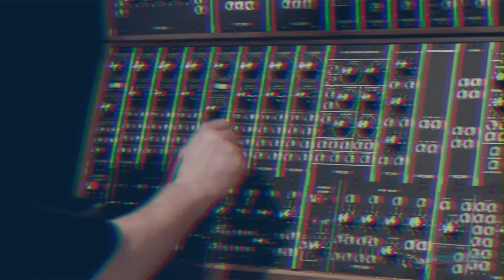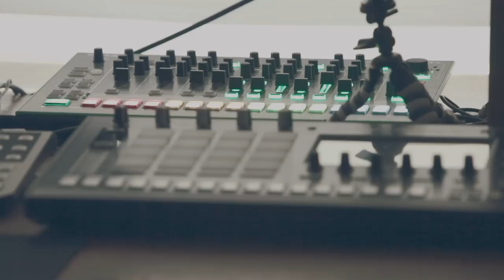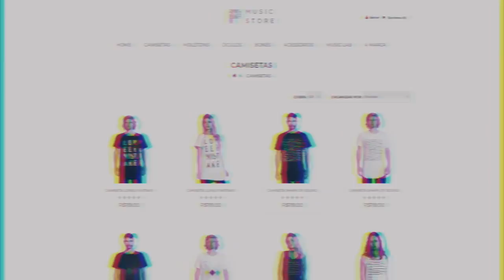HOME SWEET STUDIO APRESENTA: FABRÍCIO PEÇANHA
A série Home Sweet Studio visa mostrar o ambiente de trabalho do(a) artista. Sendo dentro da sua casa ou em outro local, o estúdio de gravação acaba sendo a sua segunda casa. Através de uma entrevista e um home tour, o(a) artista conta suas técnicas de produção, história e sua rotina de trabalho no local. Nosso primeiro convidado é Fabrício Peçanha.

Fabrício foi um dos pioneiros na música eletrônica nacional, mais especificamente em sua cidade natal, Porto Alegre. Começou a tocar profissionalmente no início da década de 1990 no reduto embrionário da cena gaúcha, o clube Fim de Século. Logo começou a se destacar no então novo cenário de DJs brasileiros.

Peçanha nos contou um pouco sobre seu espaço de criação, carreira e uma plataforma chamada eurorack, a qual possui diversos módulos para compor uma track.